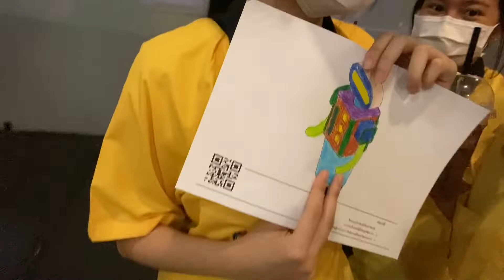(สองโจ๋ AT SPACE INSPIRIUM) ทัศนศึกษา ม.5.1 / 2565 โรงเรียนมัธยมวัดหนองแขม - NK Gifted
โรงเรียนมัธยมวัดหนองแขม - NK Gifted